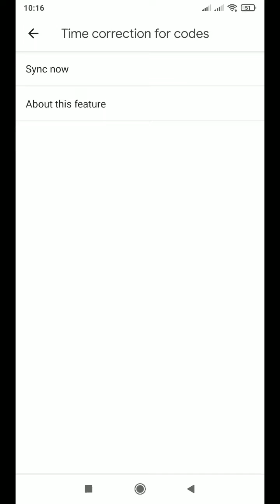how to fix Google Authenticator Incorrect Code, Wrong Code, Invalid Code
how to fix Google Authenticator Incorrect Code, Wrong Code, Invalid Code, google authenticator code invalid, google authenticator wrong code, google authenticator not showing codes, GoogleAuthenticator code not working